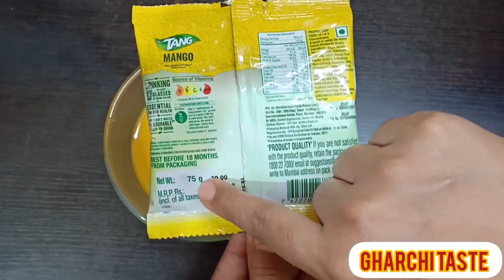Tang Popsicle | Homemade Popsicle's | Mango Tank Popsicle's | Mango Ice-cream | Gharchi Taste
Gharchi Taste is a food Channel in which different variety of recipe's are shown which are easy to make and tasty too.

Today in this Video I am going to make tang popsicle's -
INGREDIENTS :-
1] TANG POWDER - 75 GRAM
2] HALF LEMON
3] SUGAR - 2 Tsp
4] WATER - 500 ml
Homemade Popsicle's using Tang.
Summer season is here so beat the heat with tang popsicle's .
if you like this summer special Tang popsicle recipe then please